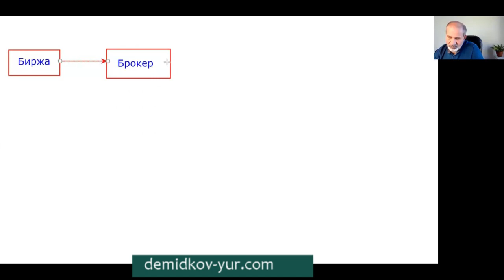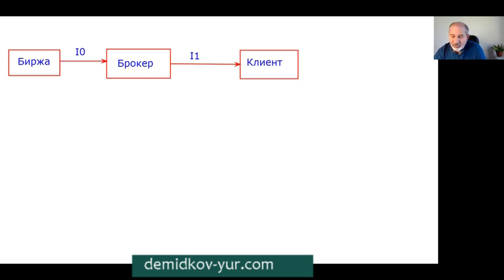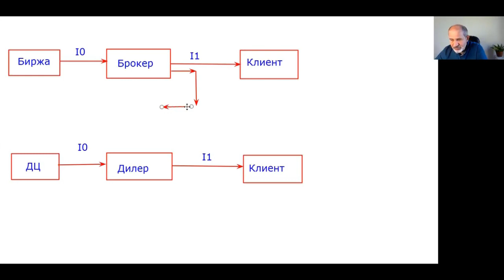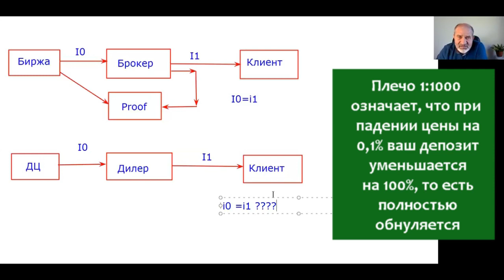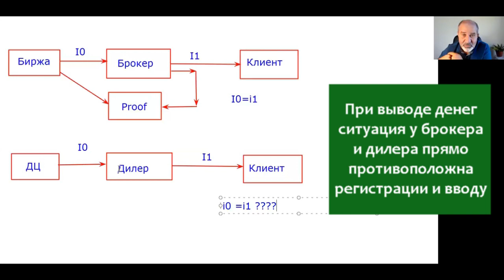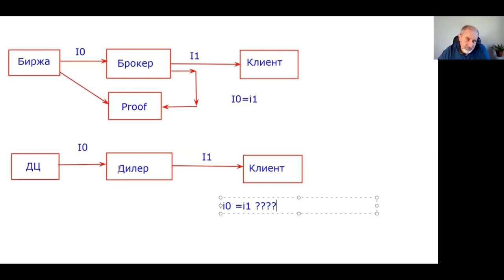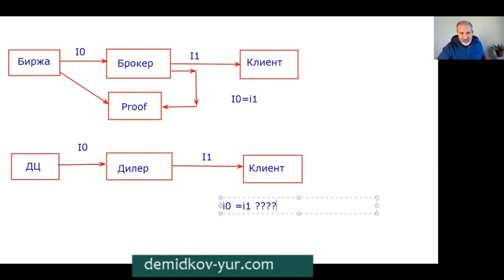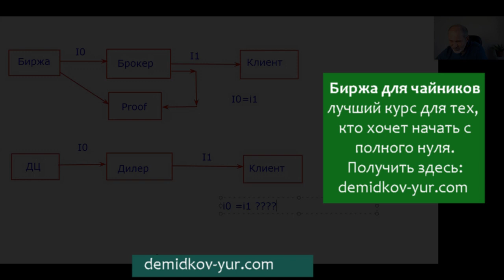Брокер, дилер, кухня. В чем разница?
Если вы или кто-то из ваших из ваших знакомых торгует на бирже, обязательно поделитесь этим видео! Та ли это биржа? Это брокер, дилер или вообще кухня? Как они работают и в чем отличие - здесь. Подробно и очень доступно.

Тинькофф Касается только дебетовых карт!